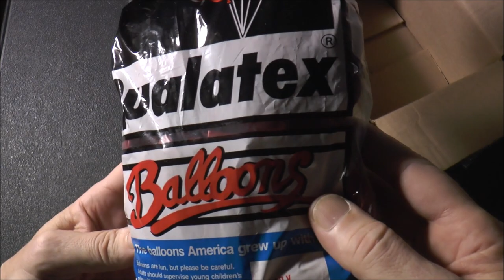Rush - Hold Your Fire Tour - A 37 Year Old Unboxing Video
Rush - Hold Your Fire Tour - 37 Year Old Unboxing
Hold Your Fire is the twelfth studio album by Canadian rock band Rush, released on September 8, 1987. It was recorded at The Manor Studio in Oxfordshire, Ridge Farm Studio in Surrey, Air Studios in Montserrat and McClear Place in Toronto. Hold Your Fire was the last Rush studio album released outside Canada by PolyGram/Mercury. 'Til Tuesday bassist and vocalist Aimee Mann contributed vocals to "Time Stand Still", appearing in the Zbigniew Rybczyński-directed video.

The album was not as commercially successful as most of the band's releases of the 1980s, peaking at number 13 on the Billboard charts, the lowest chart peak for a Rush album since 1978's Hemispheres. However, it was eventually certified Gold by the RCAA.

A Show of Hands is a live album by the Canadian rock band Rush, released in 1989. The band released a video of the same name, originally on VHS and LaserDisc, the same year. A DVD version was released as part of a box set in 2006, and as an individual DVD in 2007.

With new producer Peter Collins, the band released Power Windows (1985) and Hold Your Fire (1987). The music on these two albums gives far more emphasis and prominence to Lee's multi-layered synthesizer work. While fans and critics took notice of Lifeson's diminished guitar work, his presence was still palpable. Lifeson, like many guitarists in the mid-to-late 1980s, experimented with processors that reduced his instrument to echoey chord bursts and razor-thin leads. Hold Your Fire represents both an extension of the guitar stylings found on Power Windows, and, according to Allmusic critic Eduardo Rivadavia, the culmination of this era of Rush. Whereas the previous five Rush albums sold platinum or better, Hold Your Fire only went gold in November 1987, although it managed to peak at number 13 on the Billboard 200.

A third live album and video, A Show of Hands (1989), was also released by Anthem and Mercury following the Power Windows and Hold Your Fire tours, demonstrating the aspects of Rush in the '80s. A Show of Hands met with strong fan approval, but Rolling Stone critic Michael Azerrad dismissed it as "musical muscle" with 1.5 stars, claiming Rush fans viewed their favourite power trio as "the holy trinity".

Nevertheless, A Show of Hands managed to surpass the gold album mark, reaching number 21 on the Billboard 200. At this point, the group decided to change international record labels from Mercury to Atlantic. After Rush's departure in 1989, Mercury released a double platinum two-volume compilation of their Rush catalogue, Chronicles (1990).

Rush was a Canadian rock band consisting of Geddy Lee (bass, vocals, keyboards), Alex Lifeson (guitars), and Neil Peart (drums, percussion, lyricist). Formed in 1968, the band went through several configurations until arriving at its longest and classic line-up when Peart replaced original drummer John Rutsey in July 1974, two weeks before the group's first tour of the United States.

Rush is known for its musicianship, complex compositions, and eclectic lyrical motifs drawing heavily on science fiction, fantasy, and philosophy. The band's musical style has changed several times over the years, from a blues-inspired hard rock beginning, later moving into progressive rock, and including a period marked by heavy use of synthesizers. In the early 1990s, Rush returned to a guitar-driven hard rock sound, which continued for the rest of their career. Rush announced plans to cease large-scale touring at the end of 2015, following the conclusion of their R40 Live Tour. After nearly three years of an uncertain future, Lifeson reluctantly announced in January 2018 that the band was not going to continue. Peart died of brain cancer at the age of 67 on January 7, 2020.

According to the RIAA, Rush ranks 88th with sales of 25 million units in the U.S. Although total worldwide album sales are not calculated by any single entity, several industry sources estimated Rush's total worldwide album sales at over 40 million units as of 2017. The group has been awarded 24 gold, 14 platinum, and 3 multi-platinum albums.

Rush has been nominated for seven Grammy Awards, has won several Juno Awards, and won an International Achievement Award at the 2009 SOCAN Awards. The band was inducted into the Canadian Music Hall of Fame in 1994 and the Rock and Roll Hall of Fame in 2013. Over their careers, the members of Rush have been acknowledged as some of the most proficient players on their respective instruments, with each band member winning numerous awards in magazine readers' polls.